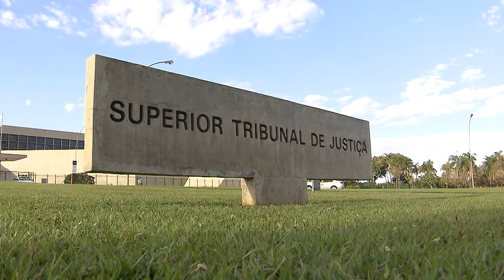Clique STJ - Indenização Jornal (06/02/2019)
O Superior Tribunal de Justiça manteve decisão que condenou o jornal O Estado de São Paulo a indenizar um cidadão em 100 mil reais pela publicação de notícia com conteúdo ofensivo.